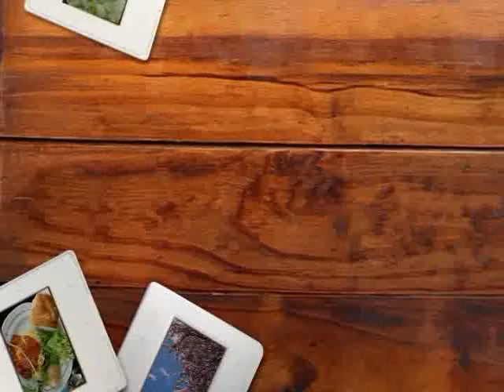Casey Weaving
Casey weaving Jan 31 2012. What a great dog he is - almost 11 years old and still doing his weaving, jumping, retrieving etc.